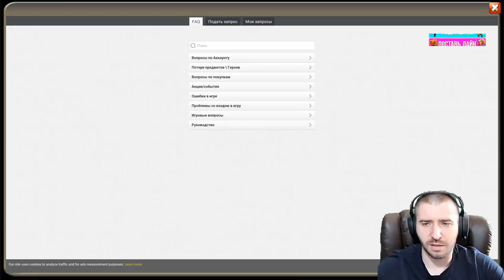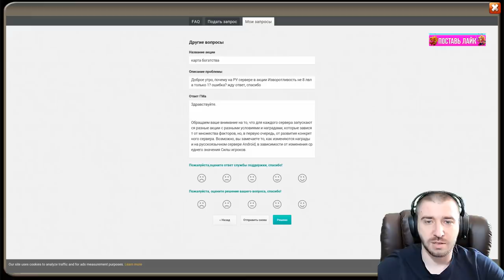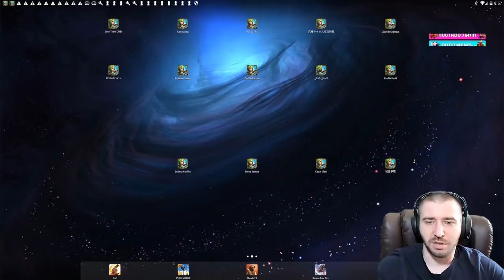ВОТ ОТ ЧЕГО ЗАВИСИТ СУДЬБА БЕЗДОНАТОВ \ ОТВЕТ ТП \ БИТВА ЗАМКОВ \ CASTLE CLASH